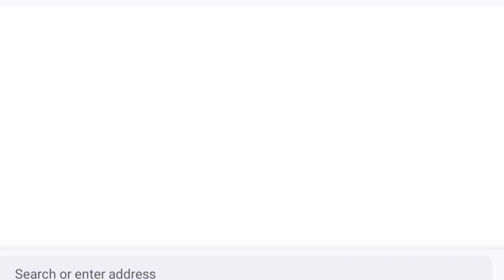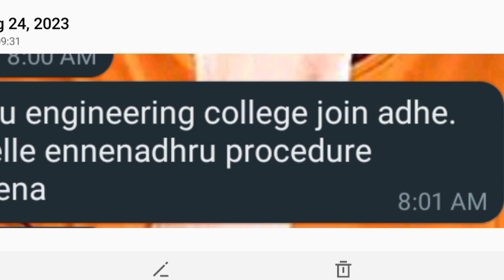KCET - NEET Second Round Option Entry 2023 | KCET-NEET Results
KCET First Round Results Announced 🎉💥 | KCET First Round Results | KEA Results

firstround NEET KCET MBBS | Osh State University MBBS Course

KCET NEET OPTION ENTRY TODAY OR TOMORROW..?|KCET NEET COUNSELLING2023|KCET 2023 UPDATE|KCET

kcet 2023_updates_for_all_students_kcet_important
-update
how_to_make_option_entry_for_kcet 2023
how_to-give_priority_numbers_to_college_during_op
tion_entry
#50-1 lakh_rank_students_seat
kcet important_updates_for_all students
kcet update_today_@MahiUpdates
how_to_get _top_engineering colleges_for_50_lakhLr
ank
how _to_get_top_engineering_college_in_kcet_2023
how_to-get _top_engineering_kcet_2023_above_50_
1lakh_rank

kcetoptionentry2023 demo
karnatakaneet2022 cutoffstatequota
III
Aug 3
2023
KCET NEET OPTION ENTRY TODAY OR
TOMORROW..?|KCET NEET COUNSELLING
2023|KCET 2023 UPDATE|KCET